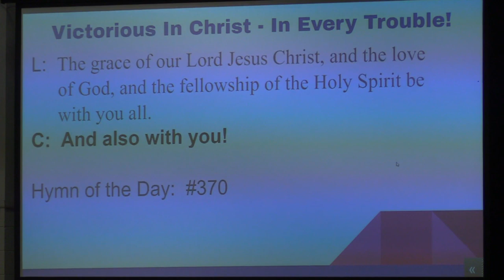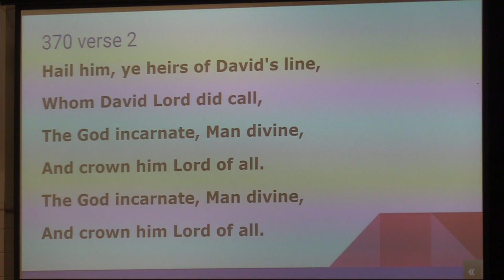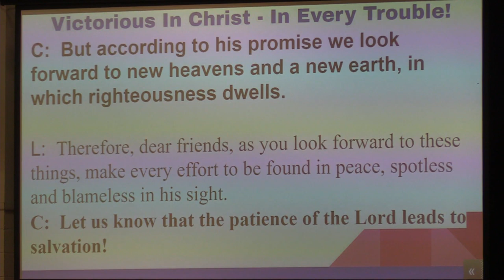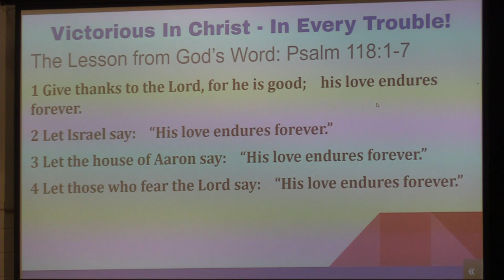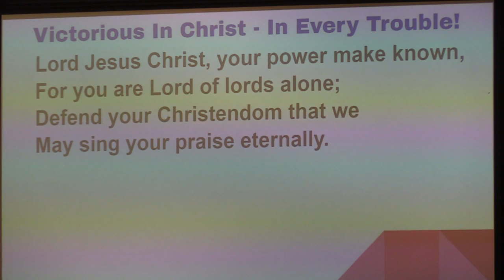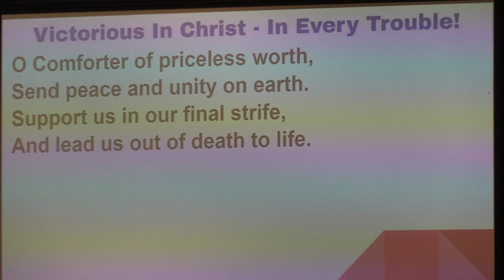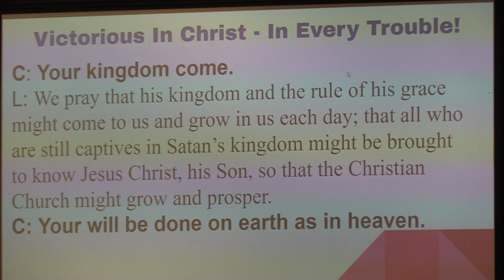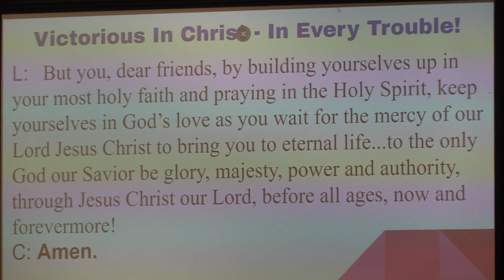Shoreland Chapel 11/25/19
Chapel service at Shoreland Lutheran High School